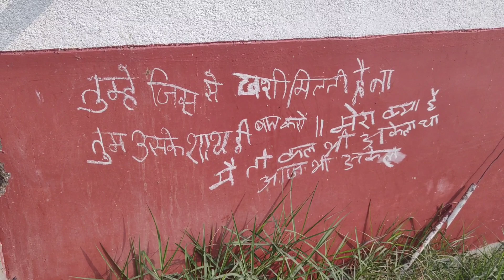village ka vlogs | Viral Village vlogs video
village vlog viral kaise kare

1) vlog video
2) vlog viral video
3) blogger video
4) vlogs video
6) vlogs video
7) vlog video
8) vlog video

my first vlog please support me

India vlogs video

all vlogs video

lucky Vlogs video

Maghi vlogs video

dharti vlogs video

my village ka vlog viral kaise kare